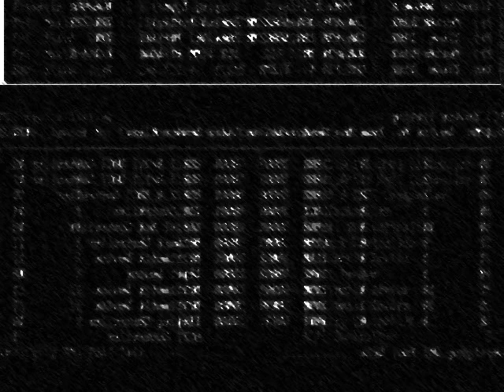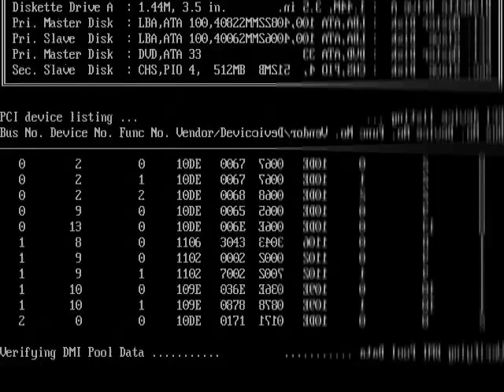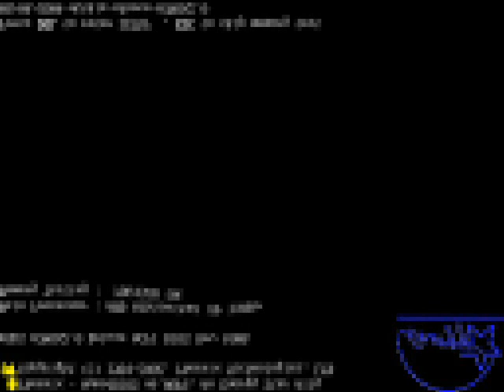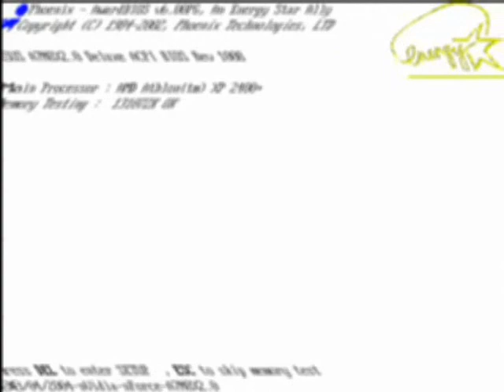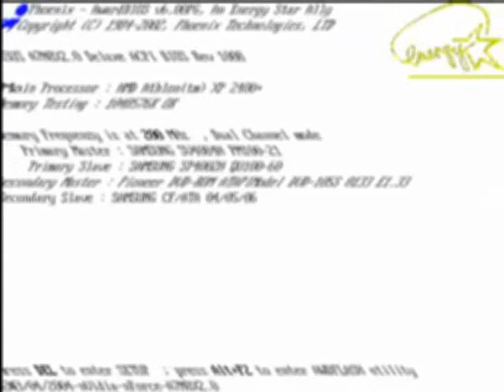Klaskyklaskyklaskyklasky Windows XP Google Translate Voice Effects Round 2 Vs Morning Another